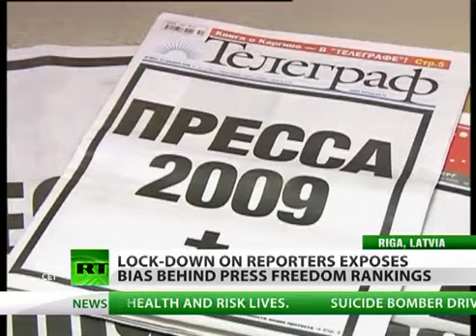Latvia Killed Freedom of the Press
The Baltic state of Latvia used to rank highly on international surveys assessing the freedom of the press. But a series of incidents involving raids on the homes of journalists are pointing to a change in direction, sparking international concern.